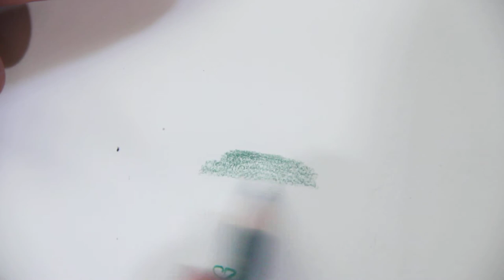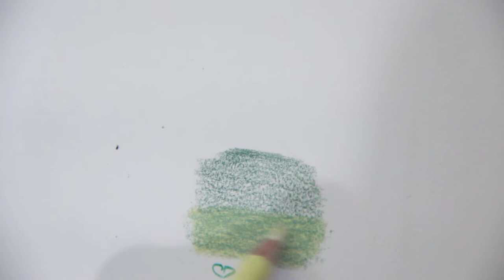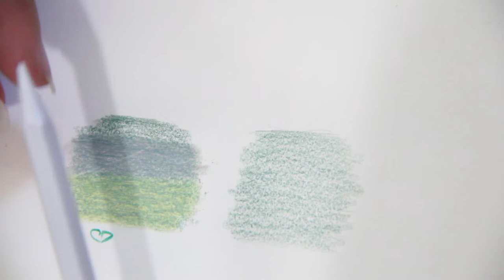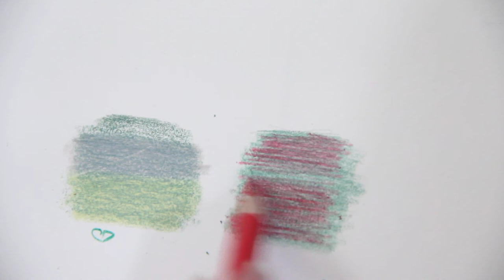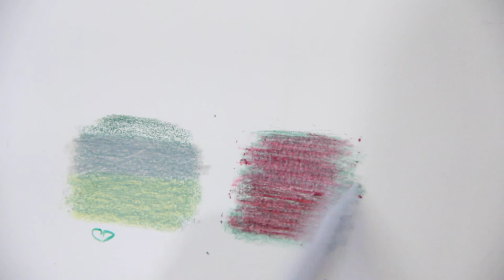2 Colored Pencil Blenders | Better or Preference?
Get ready for ALL the linked products down below, lol.

PRODUCTS (shown):
Prismacolor Premier Colorless Blender Pencil
Caran D'ache Full Blender - Bright
Prismacolor Premier Colored Pencils:

PRODUCTS (mentioned): Are you ready?! lol
BLENDERS:
*Pencil Format:
Caran dAche Luminance Blender Pencil
Lyra Rembrandt Splender Blending Pencil:
Staedtler Colorless Blender Pencil:
Derwent Blender and Burnisher Pencil Set
Koh-I-Noor Tritone Pencil Blender:
Pasler Colorless Blender Pencils:
*Pen Format:
Speedball Finesse Colored Pencil Blender
Derwent Blender Pens
*Liquid Format:
Gamblin Gamsol Mineral Spirits
U.S. Art Supply Odorless Mineral Spirits
Crafter's Companion Noir Gamsol Blending Solution
Winsor & Newton Artists' White Spirits OR Sansodor Low Odor Solvent
*Powder Format:
Brush and Pencil : Coloured Pencil Powder Blender
*PAPERS:
Strathmore Colored Pencil Pad (Not the best paper)
*MISC.
Norocme 12 PCS Blending Stumps
PanPastel Colorless Blender

FYI: You can also go the other direction with your colored pencil creations: